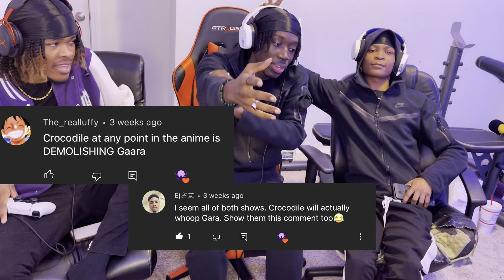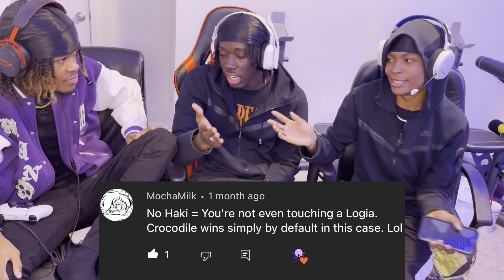ONE PIECE HATERS WATCH ONE PIECE CHARACTER INTRODUCTIONS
OUR REACTION TO THE TOP 10 ONE PIECE CAHRACTER INTRODUCTIONS BY VINNITUBE!
ONE PIECE HATERS REACT ONE PIECE CAHRACTER INTRODUCTIONS

Anime reaction One piece One piece reaction anime reactions one piece reactions one piece haters reaction  reaction One piece hater reaction One piece hater reacts